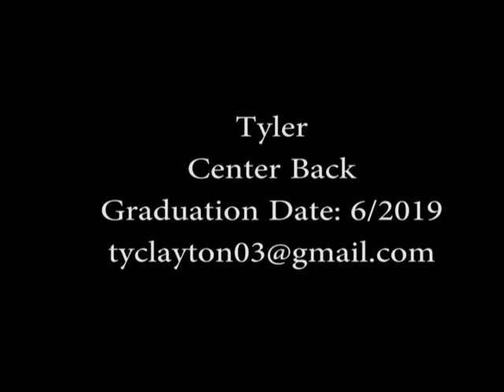Ty's Highlight Video